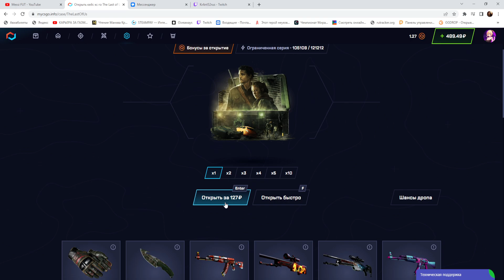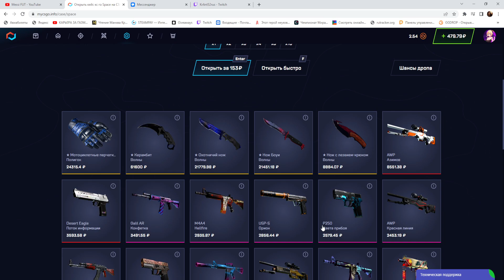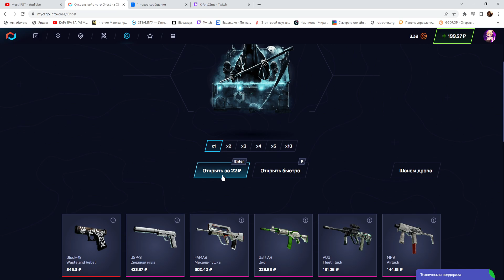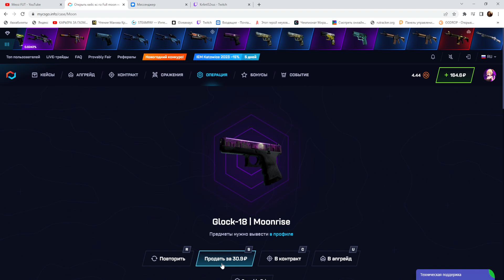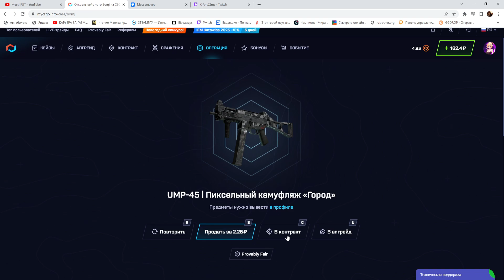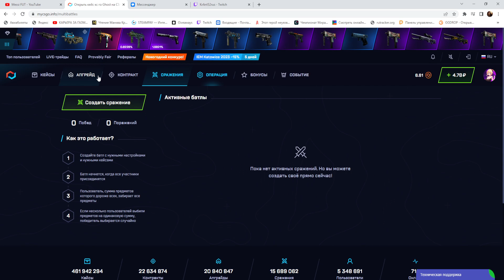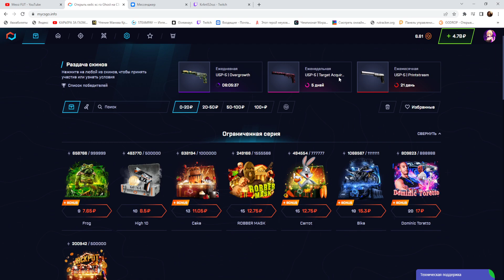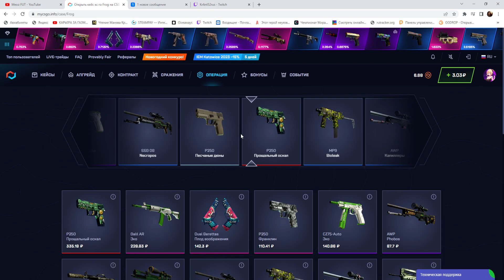первые кейсы и выпола шмотка за 1.5 к ураааааа